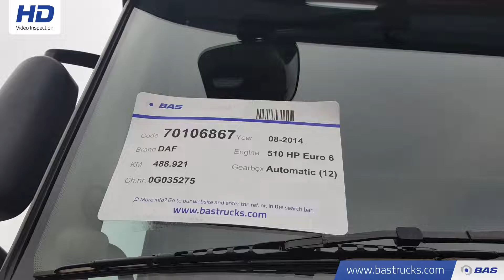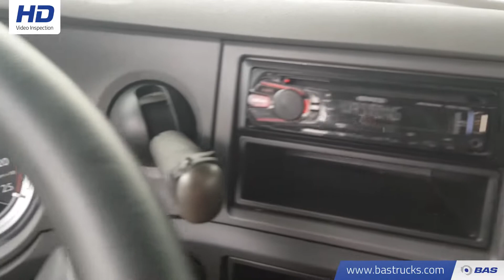70106867 DAF XF 510 SSC